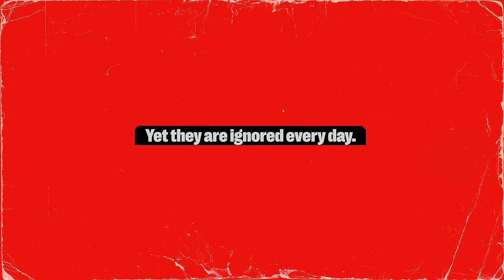Is civilian property protected under the rules of war? | Respect The Rules of War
"Those who haven't been through it wouldn’t understand.”

As part of the Red Cross and Red Crescent Movement campaign, this poignant video uncovers the struggle of Aleksei and Irina who fled constant shelling and must now resettle to start anew in an estranged environment.

Under the rules of war, parties to a conflict must take every precaution to limit negative impacts on civilian lives, dignity, and property.